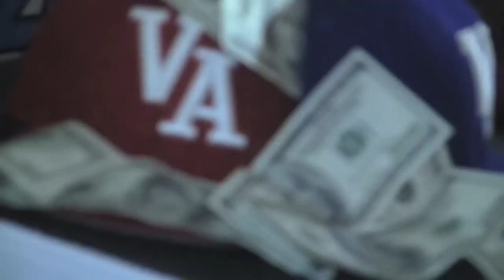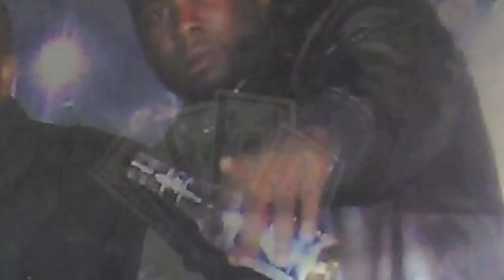Dez Dealaguy - Shine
Dez Dealaguy presents T.O.C. Tv, a collection of Media from Dez Dealaguy and his team from the start of his music career til the present time.